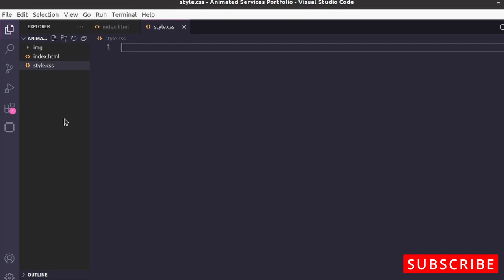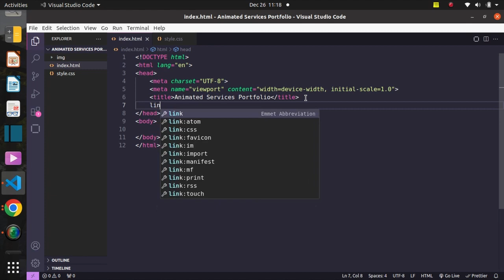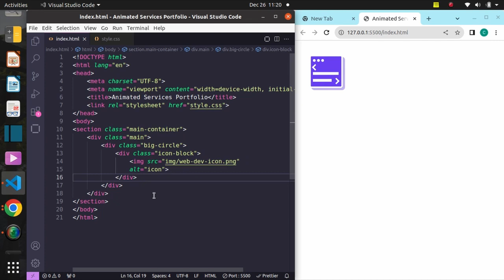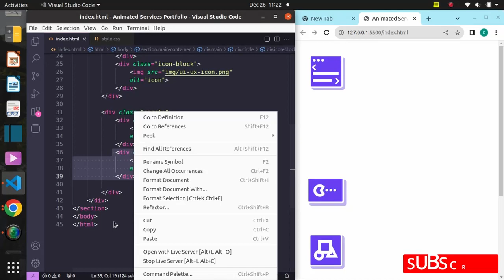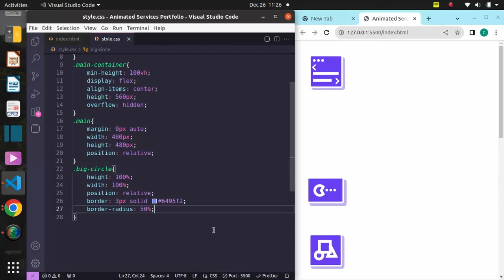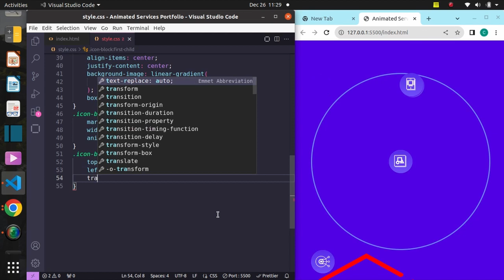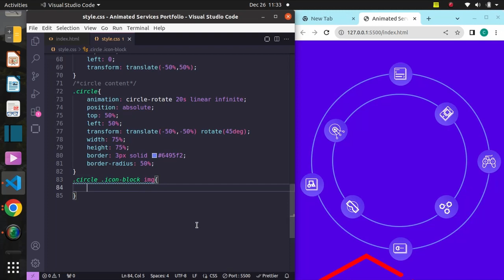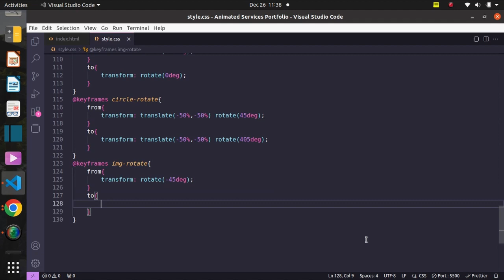Create A Personal Animated Services Portfolio using HTML & CSS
In this tutorial we are creating a personal animated services portfolio using HTML and CSS.